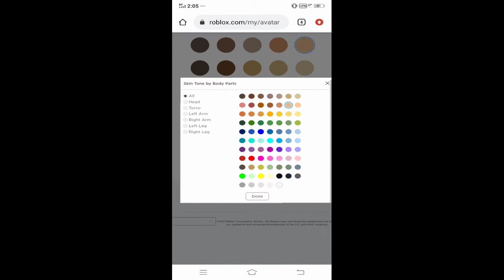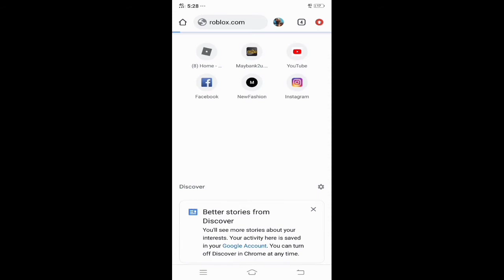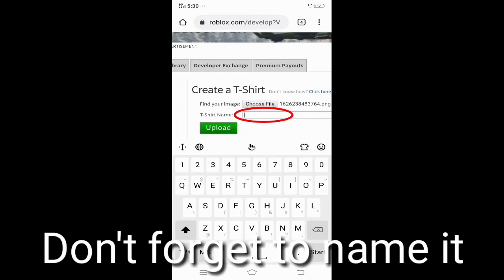How To Be Big Bro From FNF For Free || Roblox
My username = baby_kasih